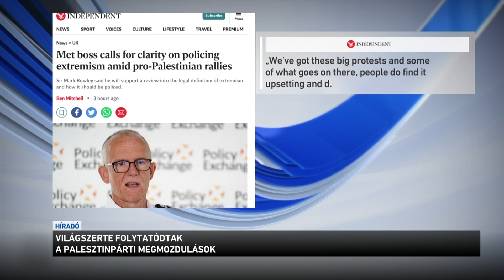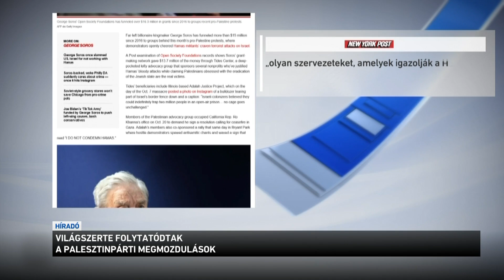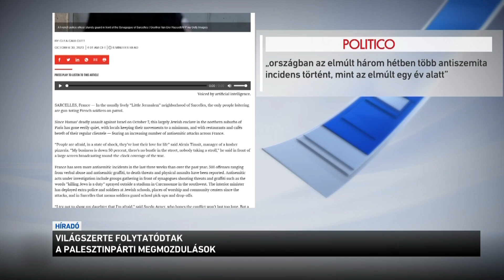Világszerte folytatódtak a palesztinpárti tüntetések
Az elmúlt hétvégén is folytatódtak világszerte azok a megmozdulások, amiken a palesztinok melletti kiálláson túl Izrael-ellenes jelszavakat skandáltak. Londonban több embert is őrizetbe kellett venni, Franciaországban pedig, ahol Európa legnagyobb muszlim közössége él, megsokszorozódtak a zsidó közösség elleni támadások.